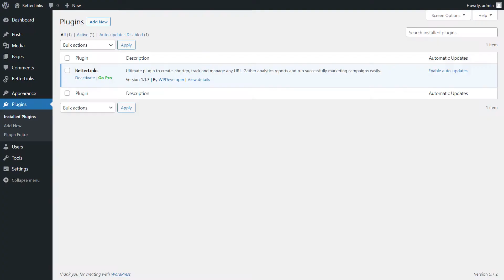How To Configure Google Analytics With BetterLinks?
Easily configure Google Analytics with BetterLinks to track all your shortened links, redirected URLs, and more. Watch this step-by-step video tutorial to learn how you can configure settings for Google Analytics with the BetterLinks plugin in a few clicks.